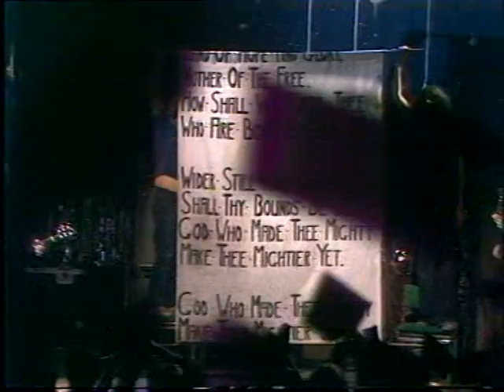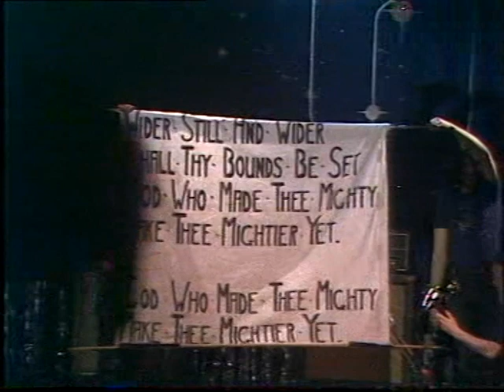Enid Encore.MPG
Enid [encore] - Live at Hammersmith Odeon [now Apollo].